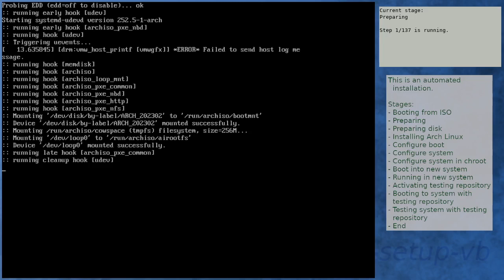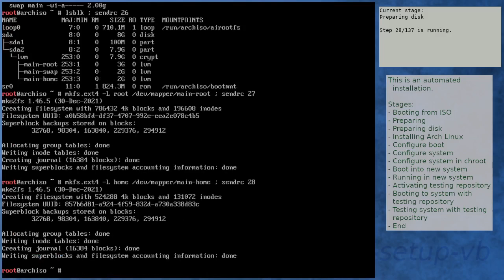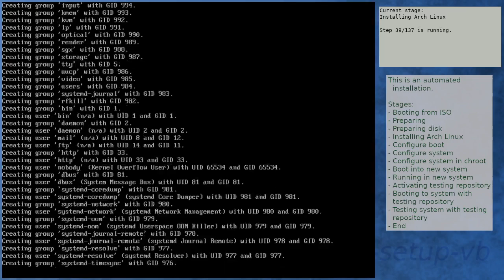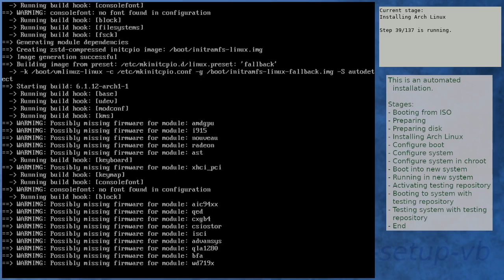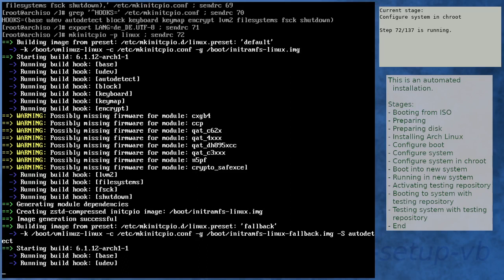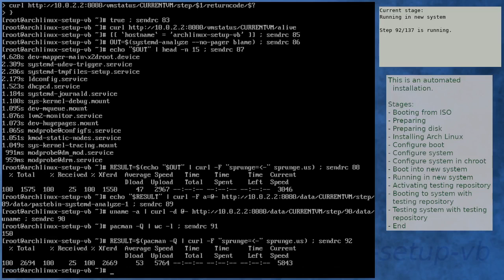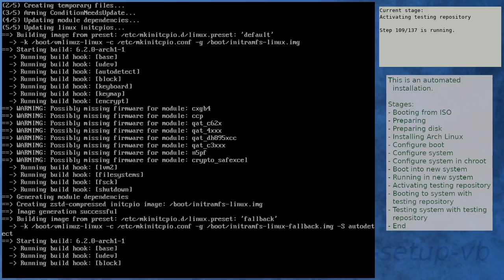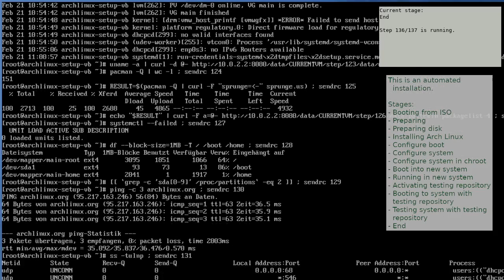Arch Linux installation recording to kernel 6.2.0-arch1-1 (testing)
The screen resolution is different than before in testing. [26:58]
The screen doesn't fit in the recording window.

Summary:
[00:00] Booting from ISO
[01:51] Preparing
[02:55] Preparing disk
[04:56] Installing Arch Linux
[13:02] Configure boot
[13:23] Configure system
[14:15] Configure system in chroot
[18:40] Boot into new system
[20:02] Running in new system
[21:37] Activating testing repository
[25:52] Booting to system with testing repository
[27:05] Testing system with testing repository
[28:29] End

Kernel details:
6.1.8-arch1-1 (ISO)
6.1.12-arch1-1 (after installation)
6.2.0-arch1-1 (after enabling [testing])